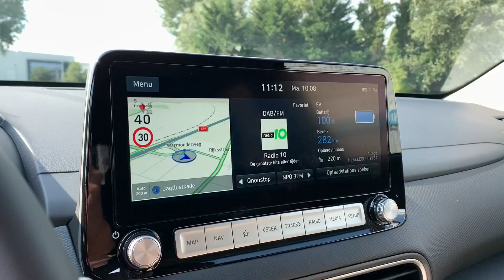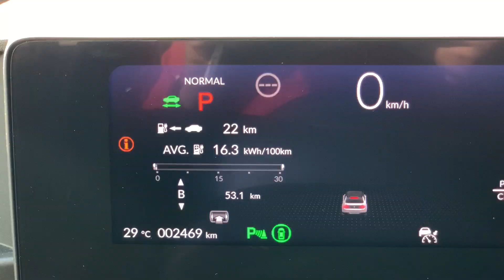Verbruikstest | Honda E versus Hyundai Kona Electric 39kWh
Zoals ik je in mijn videoreview van de Honda E al heb vermeld; ik ben niet echt te spreken over het technische gedeelte van de Honda. Met name het verbruik en de daardoor belabberde range vind ik een enorme teleurstelling. Om aan te tonen hoe hoog het verbruik van de compacte Honda is, liet ik ‘m gedurende een rit van 55 km achter de zeer efficiënte Hyundai Kona Electric 39kWh aanrijden.

De resultaten spreken voor zich!

En ja, ik weet dat dit een niet heel erg  wetenschappelijke of nauwkeurige test is, maar het matcht absoluut met de afzonderlijke praktijkresultaten van beide auto’s. Er was simpelweg niet meer tijd en gelegenheid om een uitgebreidere test te doen.